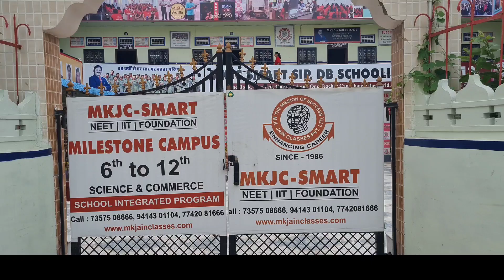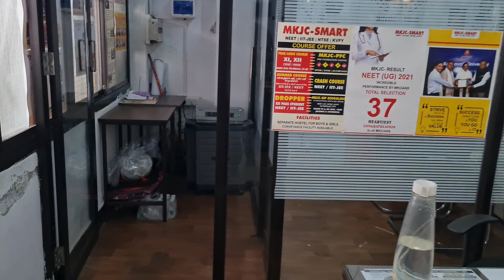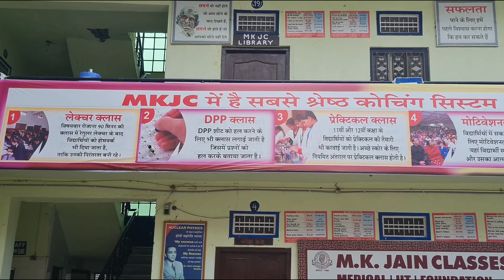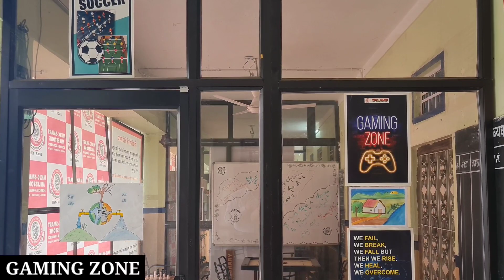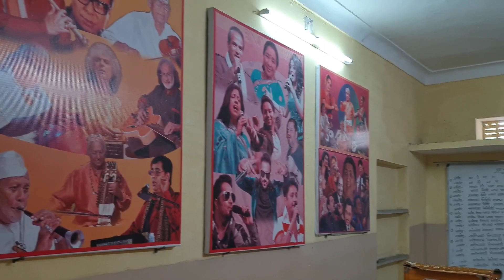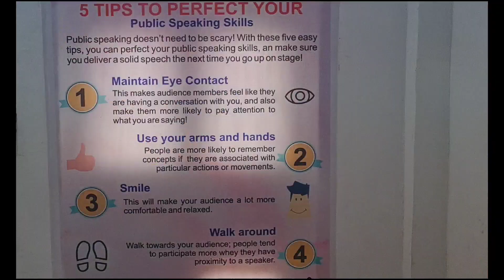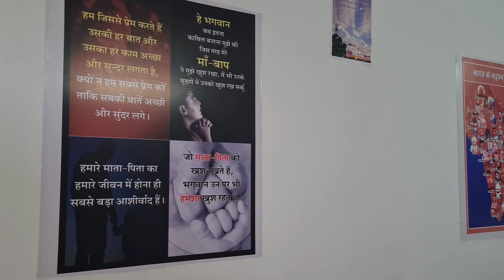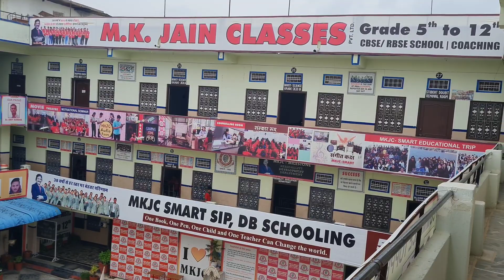MK JAIN CLASSES | NEET & JEE-2024 | MKJC-SMART MILESTONE CAMPUS TOUR